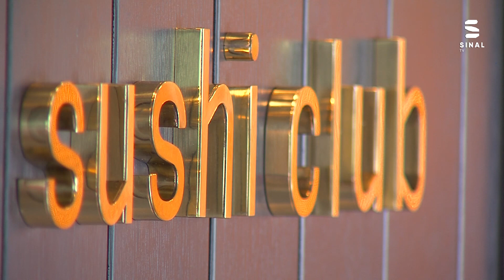Márcio Afonso é Bartender de referência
Márcio Afonso é Bartender e Responsável pelo Bar, no Restaurante Taiyo Sushi Club, em Chaves. Natural de Chaves o seu nome continua a ser mencionado por publicações da especialidade em termos nacionais, mas na sua região, apesar de ter investido na sua formação, passa muitas vezes despercebido.